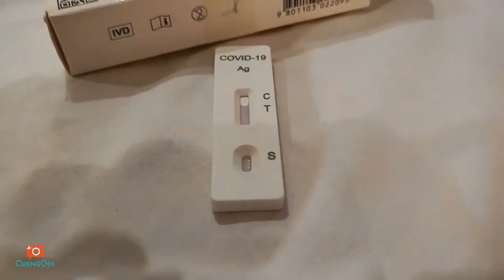【Vlog291】 展翅高飞 1 0 ~ Day 2 （成功国际团队）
Venue  : JEN Johor Puteri Harbour by Shangri-La